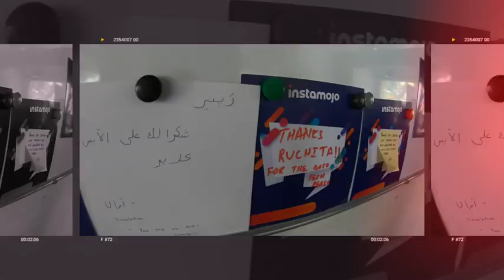Inside Instamojo 2.0 || What is new at Instamojo?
Here's a sneak peak of what happens inside Instamojo. Want to work with us?